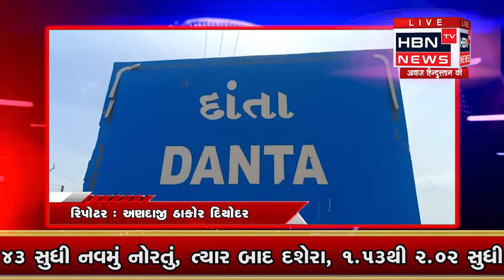દાંતા તાલુકાના ગંગવા ગામમાં દારૂ અને પોલીસના હપ્તાઓ પાછળ એક અપંગ વ્યક્તિ નો સામે નિવેદન આપ્યું..